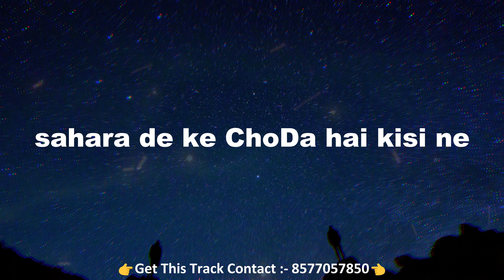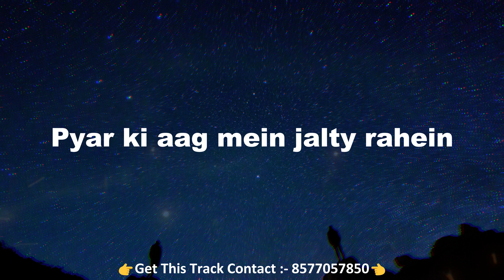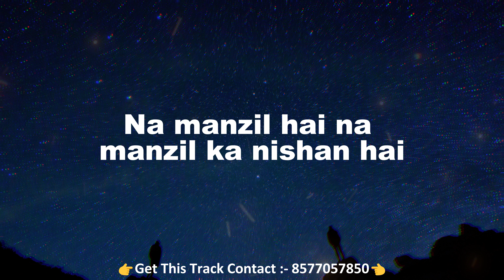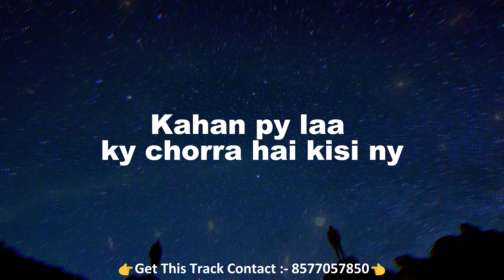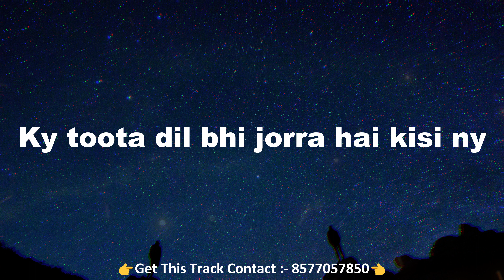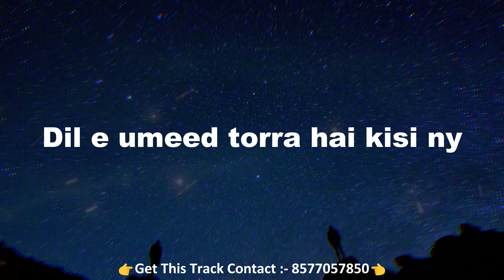Dil-e-Umeed Tora Hai | Female Version | Unplugged Karaoke With Lyrics | Musical Heartbeat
Karaoke  :- @musicalheartbeatofficial5352
Special Thanks :-  Nihal Mishra"

 / musi_calheartbeat

Pyaar Deewana Hota Hai Karaoke

 • Pyar Deewana Hota Hai | Unplugged kar...

Aapke Pyaar Mein karaoke

 • Aapke Pyaar Mein | Unplugged karaoke ...

Dil ko karaar Aaya karaoke

 • Dil Ko Karaar Aaya | Female Version |...

Maine Royan karaoke

 • Maine Royaan | Tanveer Evan | Lofi Tr...

Kinna Chir karaoke

 • Kinna Chir | The PropheC | Re-Created...

Mai Dhoondhne Ko Zamane Mein karaoke

 • Mai Dhoondhne Ko Zamaane Mein | Unplu...

Bol Na Halke Halke karaoke

 • Bol Na Halke Halke | Low Scale | Unpl...

Maiya Teri Jaijaikar ( Arijit Singh)

 • Maiya Teri Jai Jaikaar | Arijit Singh...

Aankhen Khuli Ho karaoke

 • Aankhe Khuli | Re- Created Track | Mo...